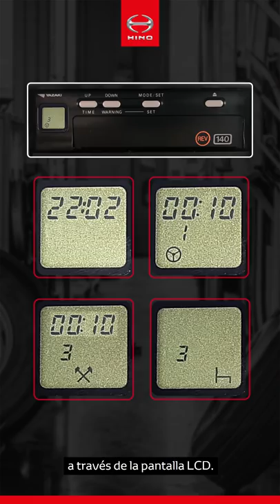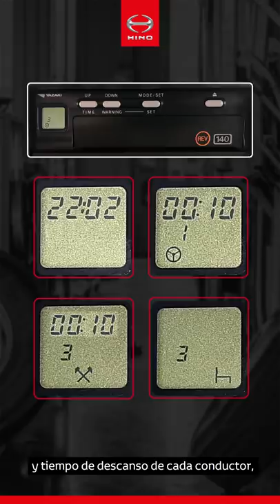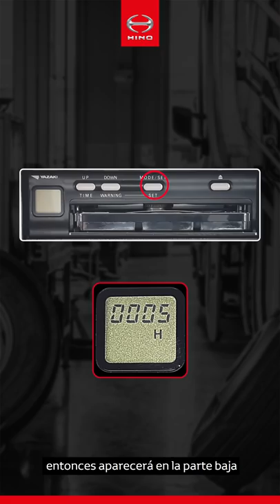EcoDrive EP 23: Cómo leer el tacógrafo de tu Hino 🚛 - 2ª parte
Hola Hinoteros 🖐

Soy el instructor de HinoPerú, Juan Carlos García Naranjo y en esta oportunidad les traigo el vigésimo tercer vídeo de la serie titulada EcoDriveVirtual.

En el vídeo anterior aprendimos acerca del Tacógrafo ⏲ y del disco de papel 📀 que se inserta en el para registrar la velocidad, revoluciones y distancia recorrida.

En esta ocasión aprenderemos de la información que nos brinda el tacógrafo a través de la pantalla LCD. Cabe mencionar que la pantalla LCD del tacógrafo solamente está disponible en los modelos de la serie 500 🚚.

00:00 Introducción

00:46 La pantalla de información del tacógrafo nos brinda los siguientes datos:
✅ Reloj ⌚
✅ Tiempo de manejo ⏳🚚
✅ Tiempo de trabajo diferente a la conducción
✅ Tiempo de descanso de cada conductor 😴
✅ Horas totales de trabajo del motor, es decir horómetro

01:10 Para monitorear los tiempos de manejo ⏳ y descanso ⌚😴 equitativo entre los conductores👨, previamente asignaremos a cada conductor un número del 1️⃣ a 3️⃣. Antes de empezar a conducir cada conductor debe programar su número y el símbolo de la operación que va a realizar, esto lo hará pulsando el botón 🔹MODE🔹 varias veces hasta que parpadee su número asignado y luego ajustará el símbolo de la actividad que va a realizar.

Interpretación de los símbolos:
🔸Timón: indica conducción
🔸Herramientas cruzadas 🛠: indican trabajo fuera de la conducción
🔸Cama: indica tiempo de descanso ⌚😴

01:52 Una vez finalizado el viaje, el monitor de ruta presionará el botón 🔸EJECT🔸 para abrir la compuerta, con la compuerta abierta apretará el botón 🔹MODE🔹 y las teclas 🔸UP🔸 y 🔹DOWN🔹 para ver cuántas horas de manejo⏳🚚, de descanso ⌚😴 o trabajo tiene cada conductor 🛠.

02:13 Con respecto al mantenimiento preventivo, este se debe realizar en intervalos de 5.000 Km o 250 horas. Para ver las horas de trabajo ⌚🛠 abriremos la compuerta y pulsaremos el botón 🔹MODE🔹 4️⃣ veces, entonces aparecerá en la parte baja de la pantalla la letra H y un número. Este número indica las horas de trabajo ⌚🛠.

02:40 Si tu CamiónHino 🚚 tiene operaciones a bajas velocidades y múltiples paradas, es recomendable evaluar si debemos hacerle el mantenimiento preventivo por horas. Esta evaluación la haremos dividiendo el kilometraje entre 5.000 y las horas en el tacógrafo entre 250. Los resultados de ambas divisiones ➗ deben ser iguales.

03:20 Si el resultado de las horas divididas entre 250 es mayor que el resultado de los kilómetros divididos entre 5.000 debemos cambiar la frecuencia de mantenimiento preventivo a intervalos por horas. Recordemos que el horómetro del tacógrafo no se borra y que es una información exacta de las horas de trabajo ⌚🛠que tiene nuestro CamiónHino 🚛.

¿Tienes alguna duda sobre cómo mejorar tu operación y el cuidado de tu Camión Hino 🚚?
Pregunta con confianza y nosotros responderemos a todas tus dudas de una manera certera, sencilla y directa.